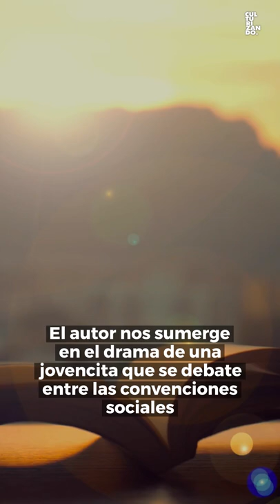Episodio 20: La dama de las camelias 🎧 PÓNGANSE A LEER en las principales plataformas de podcast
Trivia Culturizando:
Aprende con nuestras trivias de cultura general

Podcast Culturizando
Alimenta tu mente escuchando nuestros podcast CULTURIZANDO ORIGINAL